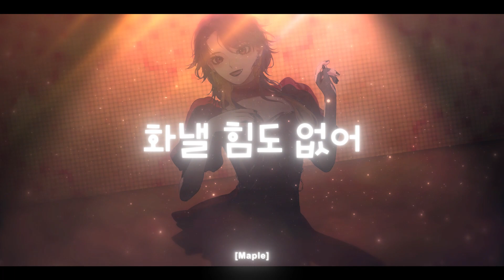【SBCBR0】Maria 마리아 【Revelation】short ver.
Lalilalalai~

Revel☆tion has arrived!!
Really excited for this KPOP themed cb and super grateful for all the new friends joining me ♥♥♥♥♥
I'm already in love with what we created as promo so can't wait for what we will show you next!!!
Hope you look forward to our R1! ☆♥

p.s there's a small render error at 0:35, it's supposed to be Lu and kAT singing that last bit as a duet

Credits

▸Audio
M a p l e . Guides
kiana . Timer
kAT . Tuner

kiana . base coloring

▸Script
Lu
M a p l e . Harmonies

▸ Original Credits
Maria
Vocals by Hwasa